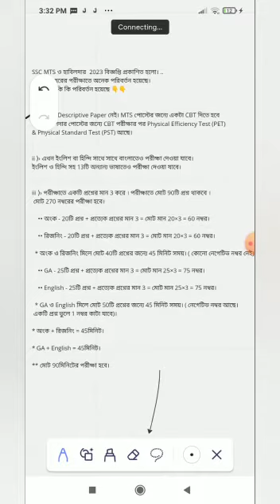SSC MTS NEW EXAM PATTERN 2023 | SSC MTS HAVILDAR NOTIFICATION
SSC MTS HAVILDAR NOTIFICATION , SSC MTS NEW EXAM PATTERN SYLLABUS, ELIGIBILITY, AGE LIMIT, NO NEGATIVE MARKING, 13 LANGUAGE,